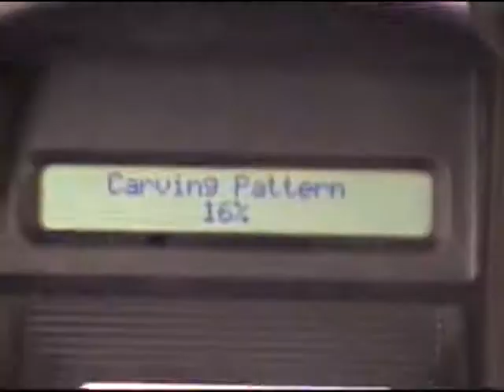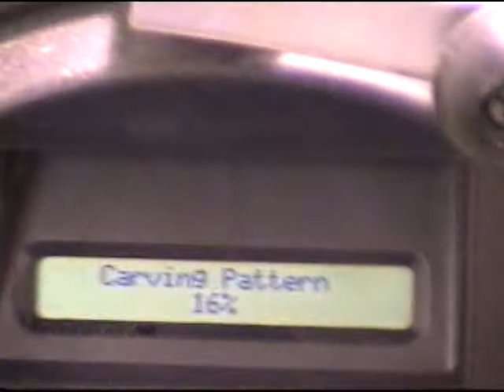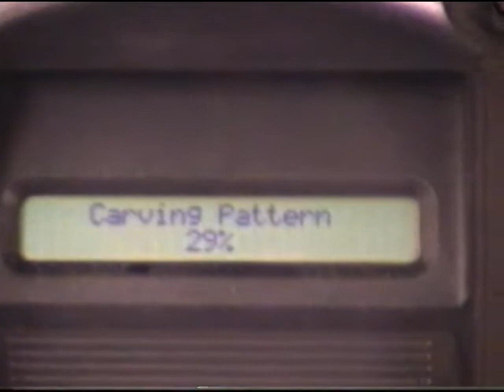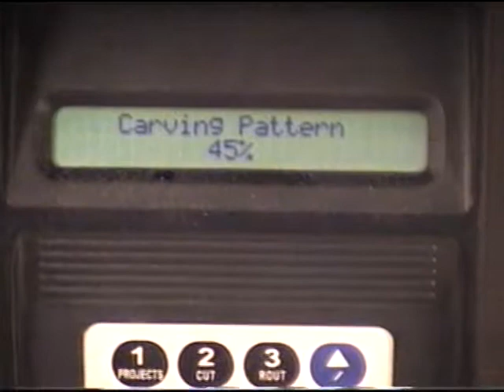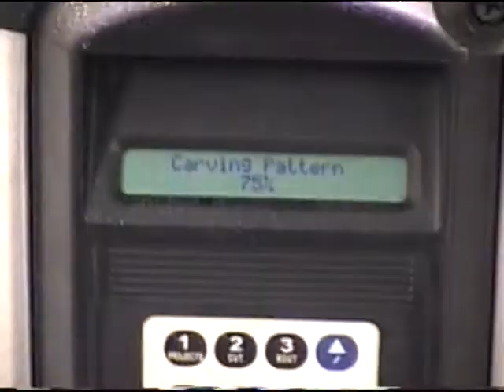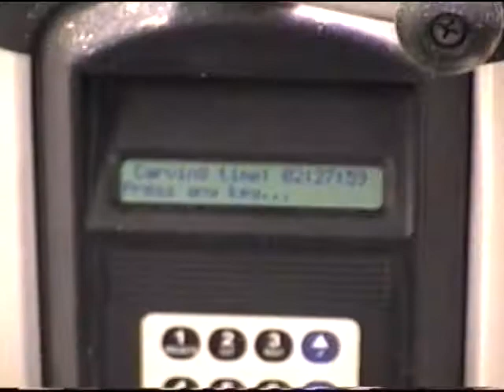RC chuck carving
CW machine carving with RC Eliminator chuck my Celtic Knot project on a 18" X 14" X .75" pine board.